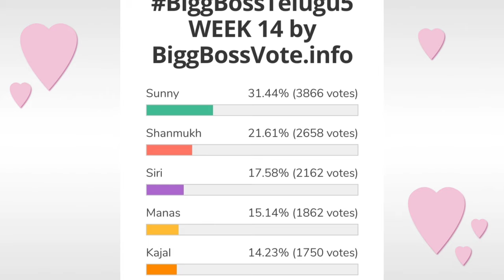Bigg Boss 5 Telugu 14th week voting results | Biggboss 5 telugu 14th week elimination | Bb5 promo